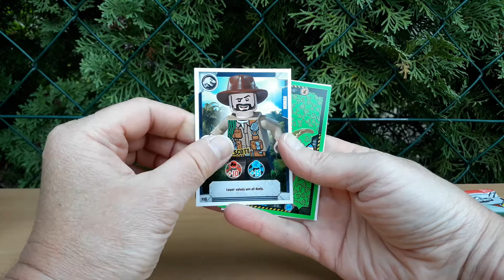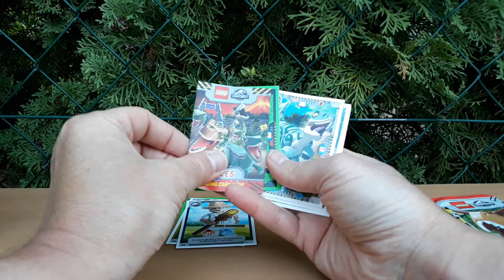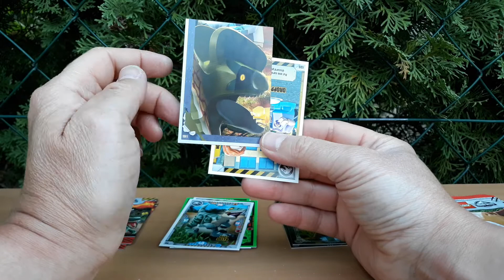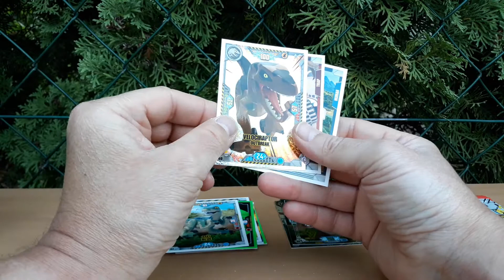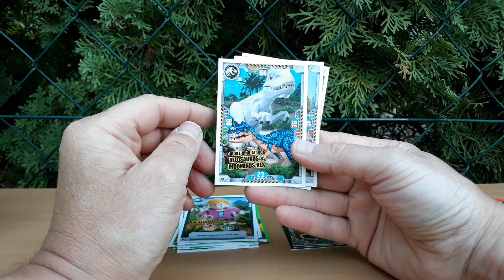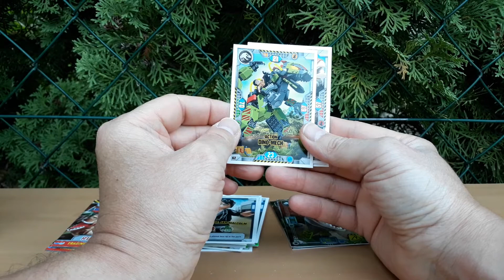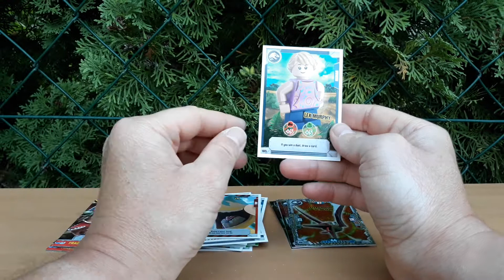LEGO Jurassic World Kártyajáték - Bontogatás 3. Rész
Egy Packban 5 klassz kártya, amelyből egy különleges az új LEGO Jurassic World gyűjtőkártyajátékból.